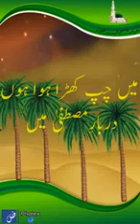Men chup khra hua hon. Khurram Farooq Zia